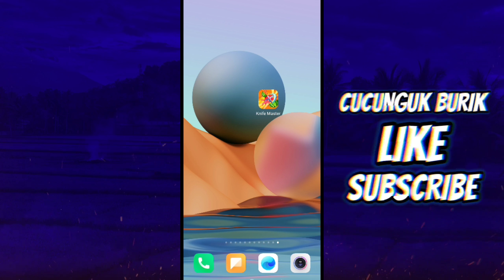Knife Master - Game Penghasil Uang 2022 Terbukti Membayar Ke Saldo Dana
oke balik lagi brader di channel cucunguk burik, di video kali ini saya membahas game terbukti membayar lagi gaes, buat kalian yg mau main bisa ya dengan klik link dibawah atau bisa langsung ke PlayStore dengan mengetik knife master

oke bro and sis semoga bermanfaat!